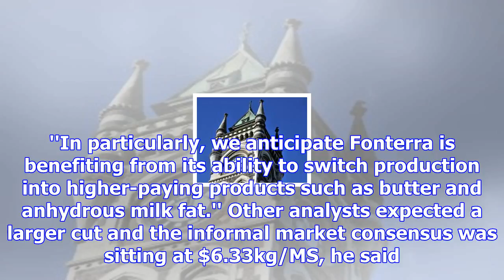Fonterra tipped to cut milk price forecast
Fonterra is today expected to trim its 2017-18 milk price forecast from $6.75 per kg of milk solids,...